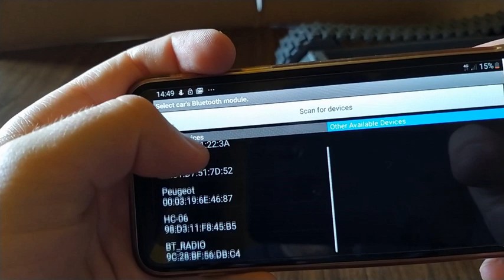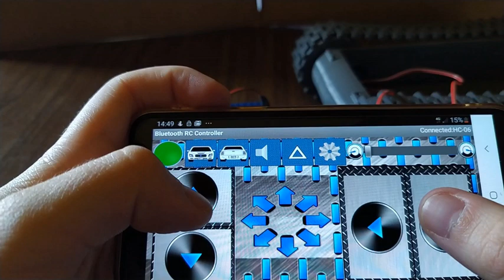Arduino RC Bluetooth Tank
Thingiverse link with STL files, explanation of electrical connections and arduino code

You will need:
1xArduino Uno
1xL293D shield
1xHC-06 bluetooth module
4xAA battery with case
2x9G servo
Jumpers
2xM3 65mm bolts
2xM3 nylon nuts
8xM3 nuts
4xM3 20mm bolts
4xBearings 3x8x3
0.6/0.8mm wire

3D printed parts:
1xLeft chassis
1xRight chassis
2xFront wheel
2xRear wheel
+-100xTrack (can change with the diameter of the wire)